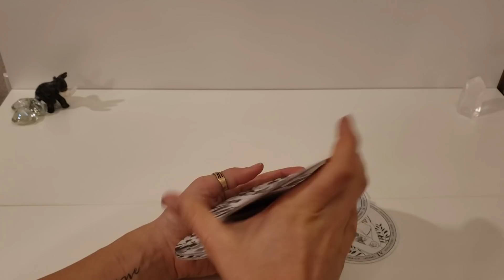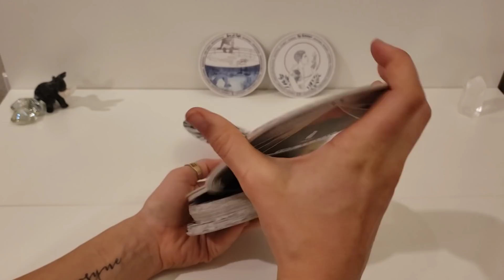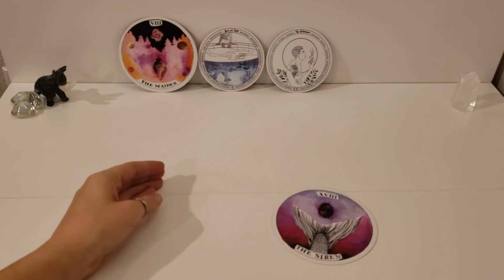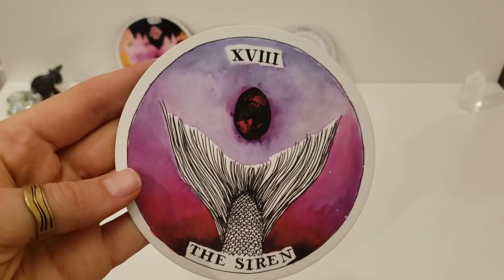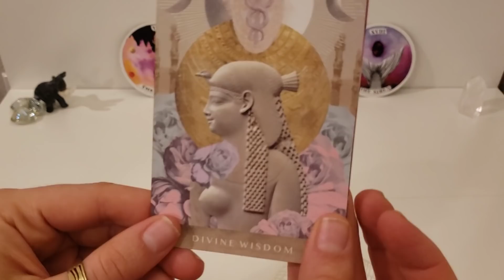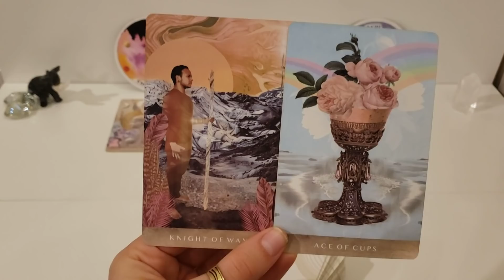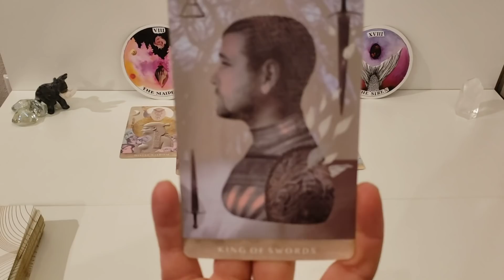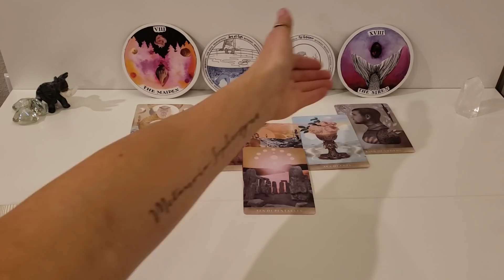Pisces - When you get your power back you will blow your own mind! - Entanglement Tarotscope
Thumbnail art:  Canva, Pexels, Pixabay